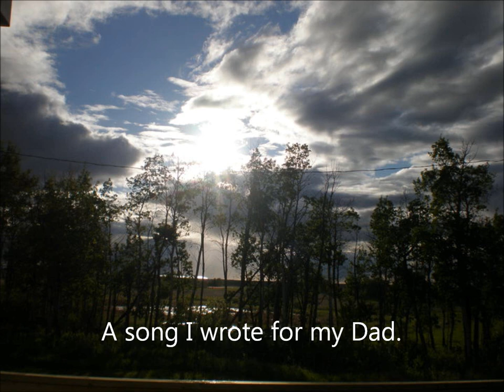Sal Cote- Times Like These We Can Never Erase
A song I  wrote for my Dad who passed away on Dec 20th 2010. I'm strumming and singing and my cousin Bradford is playing lead. Not looking to be famous, just something I wanted to do to honor him.